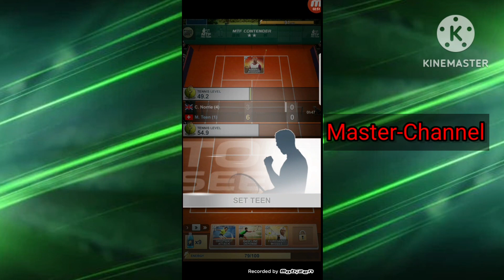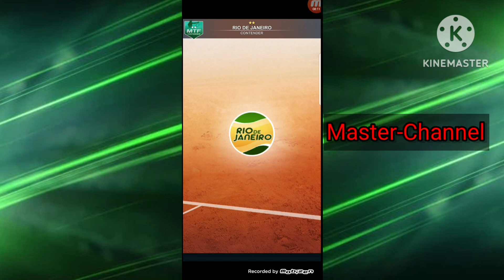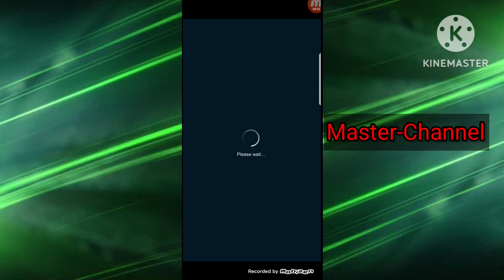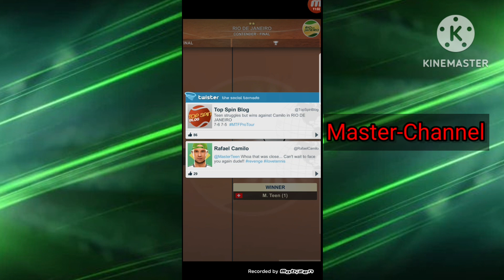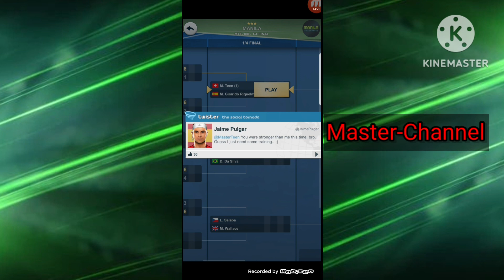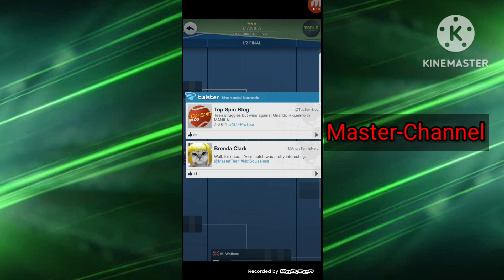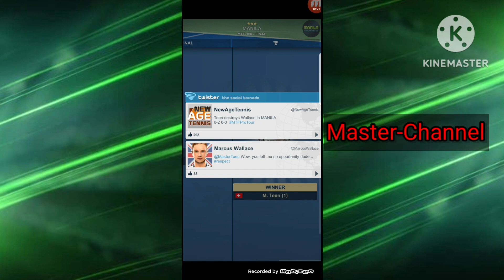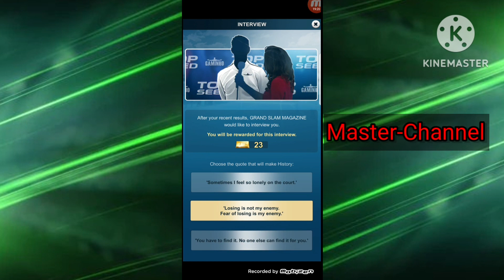Top Seed Tennis Manager - Gameplay - Part 22